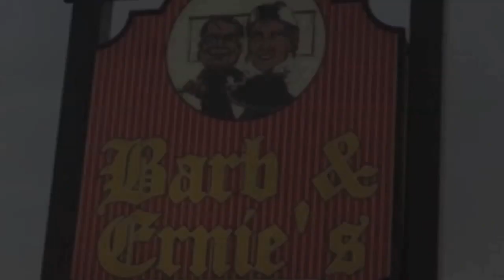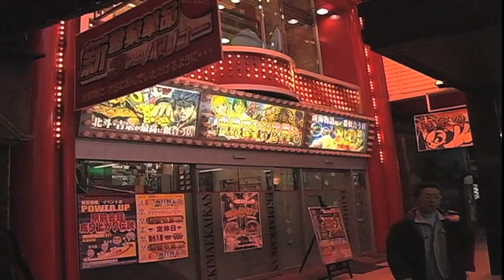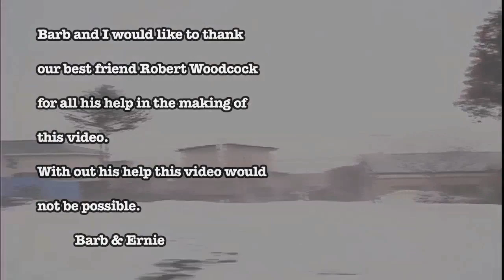Japan land of the vending machine by Barb & Ernie's Film production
Never have we seen so many vending machine then in Japan.
From hot pizza to cold Eis cream, from shoes to underwear and so much more.
Watch our next video from Japan as we are taking you to the worlds largest Fish market in Tokyo.